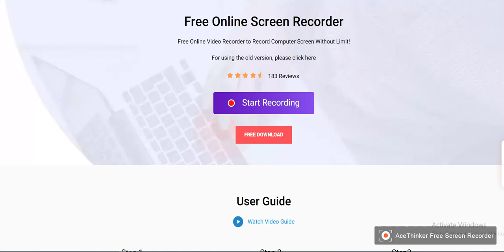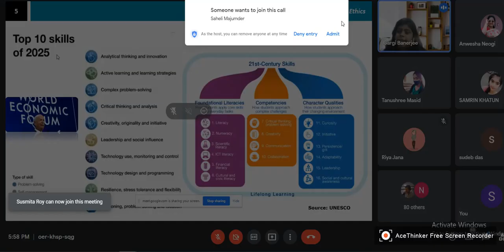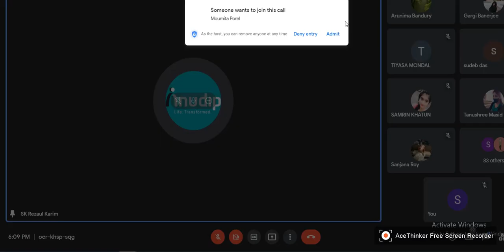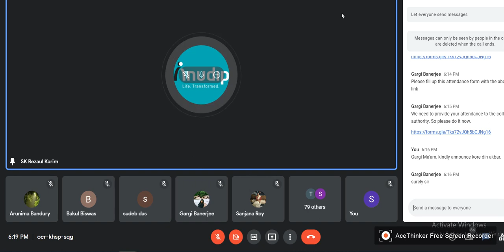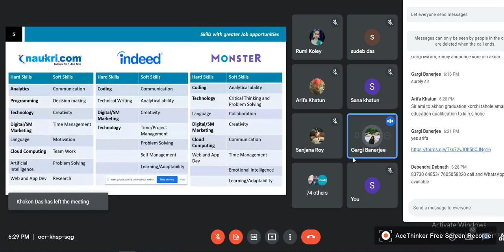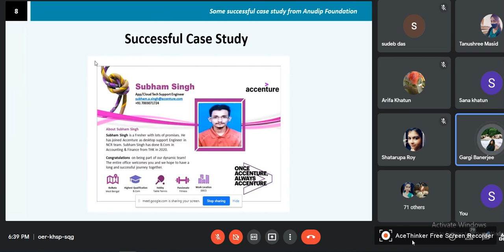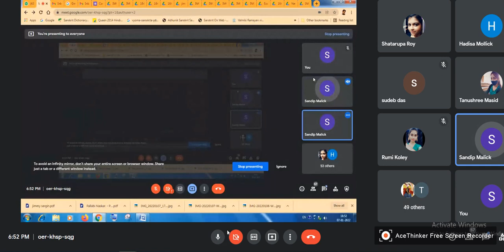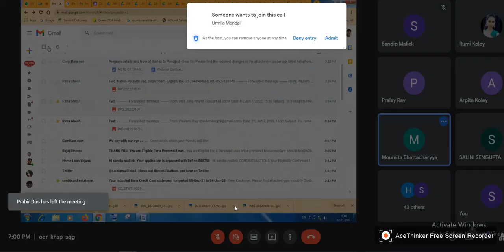2. Career Counselling: Swami Niswambalananda Girls' College - Students' Week Observation.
2. Career Counselling: Swami Niswambalananda Girls' College - Students' Week Observation. 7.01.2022